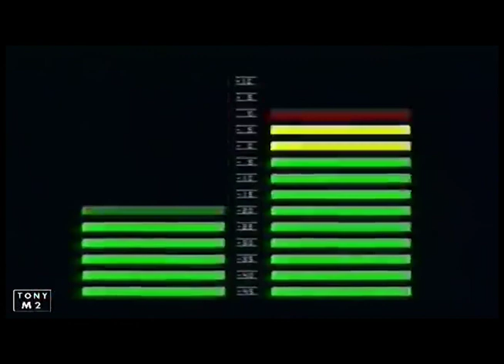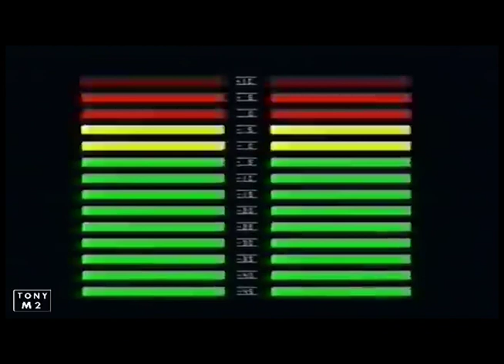𝖇𝖑𝖊𝖘𝖘𝖎𝖓𝖌𝖘 𝖚𝖕𝖔𝖓 𝖇𝖑𝖊𝖘𝖘𝖎𝖓𝖌𝖘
PЯӨD BY Λ V 0